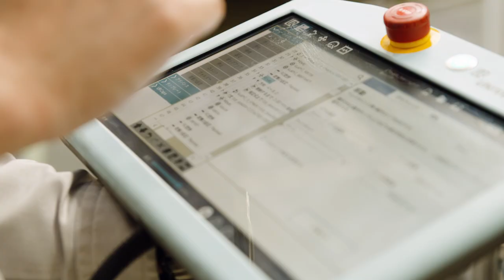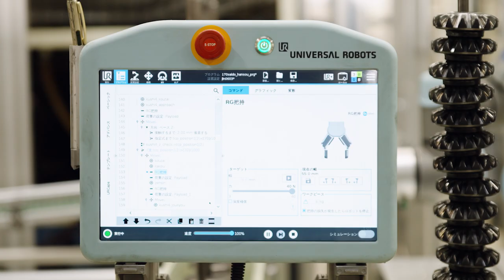【ユニバーサルロボット】トヨタ自動車北海道株式会社（北海道、自動車部品製造）の協働ロボット導入事例：加工機へのワークの投入、コンベアへのワークの移載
1.概要
　北海道苫小牧市でトヨタ車向けトランスミッションやアクスル等の部品を製造するトヨタ自動車北海道は、「モノづくり体質の強化」を大きなテーマとして掲げています。課題のあったデフピニオン投入工程の設備改善を行うためにURロボットを活用したロボットシステムの構築に着手。結果として、従来よりもコストやスペースを削減し、従来は92%だった工程稼働率を98%にまで向上   させるロボットシステムを自前で構築することができました。

2.課題
　デフピニオンを加工機に投入する工程では、作業者が複数個のデフピニオン が串刺しになった串を持ち上げ、横倒しに搬送機にセットすると、ワークの自重で加工機に投入されますが、付着した油や異物でワークがうまく流れない搬送不具合が多発していました。ワークの形状が変わると都度設備に変更を加えなければならず、また串刺しのワークは重さが2～3kgある上ワークにキズをつけないよう注意深く作業する必要があるため、作業者に大きな負担がかかっていました。

3.ソリューション
　トヨタ自動車北海道　技術部 ユニット製造技術員室 HEVGグループ長の磯部　純一氏は語ります。「『モノづくり体質の強化』を踏まえ自前で工程改善を進めたいと考えていたところ、代理店の豊田油気よりURロボットを紹介されました。2019年12月の国際ロボット展や翌20年1月のロボデックス展で協働ロボットが普及してきているのを実感し、私たちもチャレンジすることにしました」

　初めての協働ロボット導入にあたりまず課題となったのは、所定のサイクルタイム内に収めることと、ワークの認識方法です。カメラを使うとサイクルタイムをオーバーする上、ワークが黒光りするため検知が困難でした。そこで豊田油気はURロボット内蔵のフォーストルクセンサ（F/Tセンサ）を活用し、ハンドがワークにあたったところで取る手法を考案。実証実験を経て、この手法が採用されました。技術部 ユニット製造技術員室 HEVGの神　柊作 氏は語ります。「カメラ無しのシステムにしたことで、システム構成がシンプルになりました。また、URロボットのティーチペンダントにテンプレートが予め入っていたので、F/Tセンサのプログラミングもとても簡単でした」グリッパは、OnRobot社のRG2やRG6を使っています。UR+製品であるため、こちらもURロボットのティーチペンダント上で容易にプログラミングできました。

　現場で投入作業を担当する第1ユニット製造部 第12製造課 リーダー　酒井　優氏も述べています。「例えば今までと反対向きにワークを置くとか串の数を変えたいときも、プログラムを設定し直すだけで対応出来ます。ワークの厚さもロボットで確認して貰えるので、非常に便利だなと思っています」

　従来は１ラインに粗材供給機が１台ずつ設置されていましたが、URロボットは１台で２ラインに粗材を供給しています。車種が追加になる都度新たな粗材供給機が必要だったところが、今ではロボットのプログラミング変更で対応できるので、投資面での節約にもなりました。安全対策としては、人が近寄ると減速したり、万が一当たっても停止するようにしています。「異常が少ないので、稼働率も98%と向上しました。非常に安定して生産ラインが稼働できるのは“うれしさ”です」（技術部 ユニット製造技術員室 HEVGの神　柊作 氏）

　神氏は続けます。「大変だったのは、後工程とのインターロックや、レーザースキャナ等の配線作業です。私自身配線作業の経験が無く信号のやり取りで苦戦しましたが、配線図の見方を勉強するなどして解決できました。今回習得したことは、次のロボットを入れる時にも役に立つと思いますし、ロボットに関わらず別の設備を導入する際にも応用できますので、スキルアップにも繋がったのかなと思っています」

　組付けラインでもURロボットが活躍しています。ここではロボットは、人が並んでいるコンベアの終端に位置し、次のコンベアにワークを搬送する役目を担っています。もとは人が作業していたところにURロボットを導入したもので、万一ロボットに不具合が起きても人作業に戻すことができ、稼働を止めなくて済むことも利点です。

　トヨタ自動車北海道では、今後もさまざまな工程でURロボットを導入したいと考えています。「自働化のメリットとして、コスト削減、ということも当然ありますが、それ以前にやはりいろいろと取り組むことで自分たちのスキルアップにつながる、ということが大きいです。それが一つの体質強化だと考えています」（技術部 ユニット製造技術員室 HEVGグループ長の磯部　純一氏）